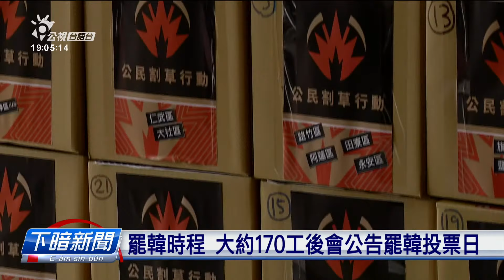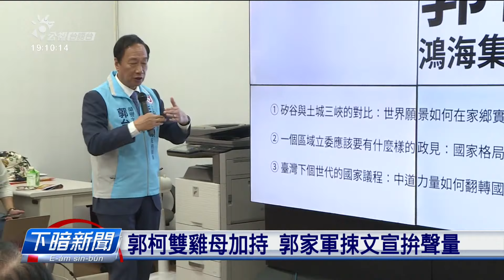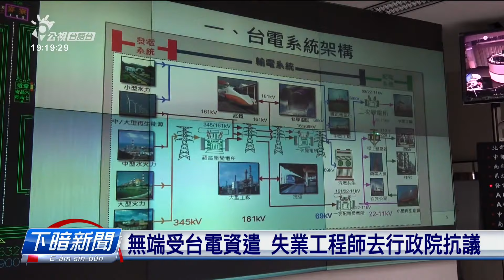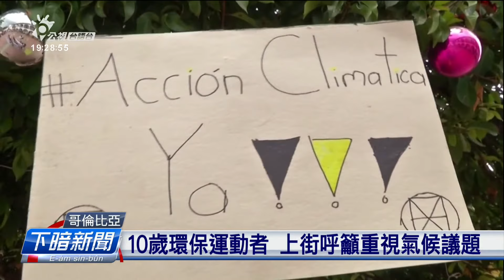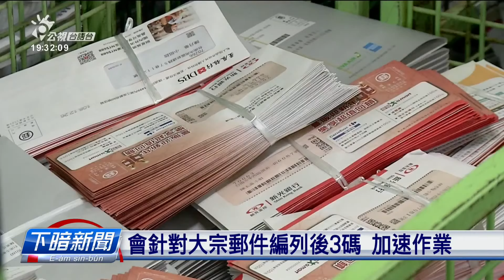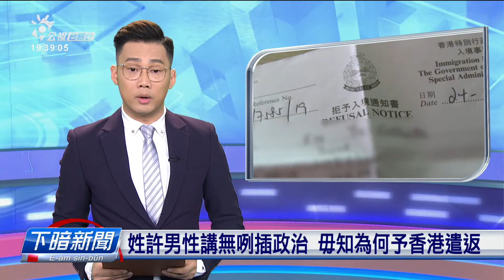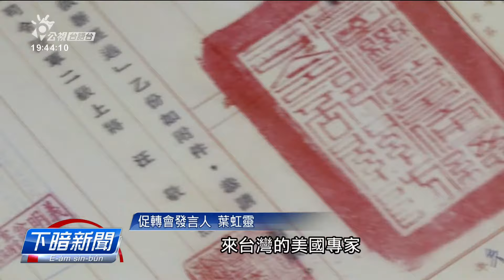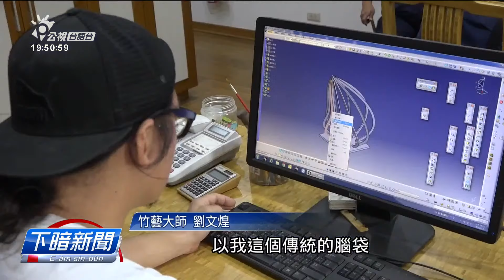20191226_下暗新聞 // PTS Taigi Channel evening News Live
逐工一句： 09:56 / 12:55 / 15:56 / 19:56 / 23:56
亂世豪門：拜一至拜五 10:00
奇蹟的女兒：　拜六 21:00＋22:00 / 隔週 14:00+15:00 (重播)
四節新聞 ：　逐工（每天）09:00 / 12:00 / 15:00（拜一至拜五） / 19:00